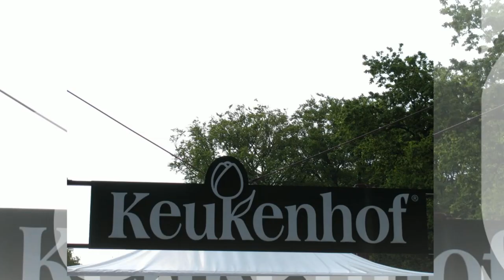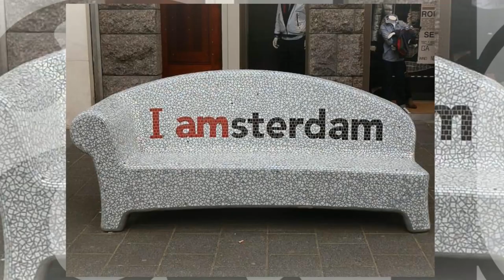Голландия. Кекенхоф. Страна цветов. Достопримечательности Голандии. Советы туристам - куда поехать?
Кекенхоф - одно из самых популярных мест у туристов, посещающих Нидерланды. Ваш отдых превратится в сказку, если вы найдете время заглянуть сюда. Ведь такое скопление цветов увидишь далеко не каждый день. Цветочные лужайки простираются просто под открытым небом, а в павильонах - вас ждут всевозможные цветочные композиции, где начинающий флорист может потерять голову от предоставившейся возможности понаблюдать за цветочной модой. Кекенхоф - открыт всего два месяца - поторопитесь!